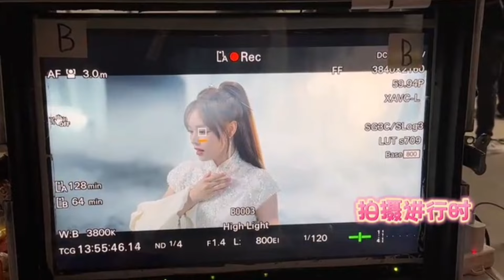【面包的vlog第39集】神相MV拍摄花絮，面包现场搞笑演绎“踢棉花”梗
声明：音樂版權归版權方及演唱者所有，本頻道僅提供宣傳、試聽，請購買正版音樂支持音樂人。本頻道視頻均由粉絲製作上傳，非營利目的，非正式作品，非演唱者行為。若有侵權，請直接聯繫本頻道刪除。